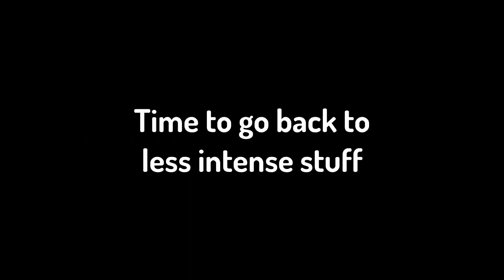Valorant Funny Moments But Not That Funny 4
Welcome to another installment of Valorant Funny Moments But Not That Funny, in which shotguns reign supreme! I had another clip of me murdering someone with a Shorty, but I must of deleted/lost it because I couldn't find it. Nothing beats the shotguns in Valorant because if you ignore the fact that they have absolutely no range, they are really good up close and are super cheap, especially the Shorty!